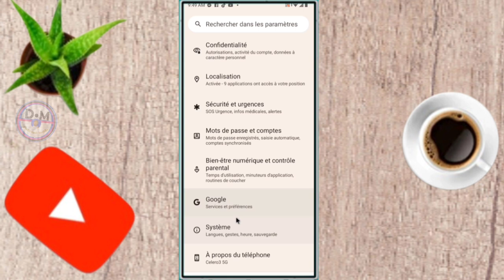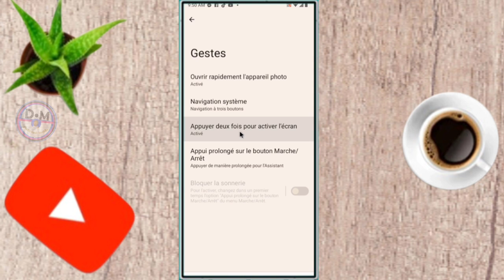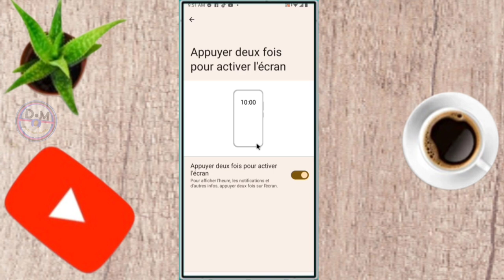✅ Voici Comment utiliser votre téléphone sans le bouton power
dans cette vidéo on apprend que tu expliques Comment utiliser votre téléphone sans le bouton power  , dans cette vidéo et vous et moi qui avons aimé la vidéo laissez un commentaire et partagez et dites-nous ce que vous pensez de cette vidéo et vous et moi qui venons de rencontré la chaîne Abonnez-vous et activez la cloche pour ne pas rater les prochaines vidéos et ne pas nous oublieret n'oubliez pas nous venons d'activer une boutique sur la chaîne visitez nous merci .

Vidéo app
Vidéo Facebook
Vidéo youtube
Vidéo tiktok
Vidéo Instagram
Vidéo internet